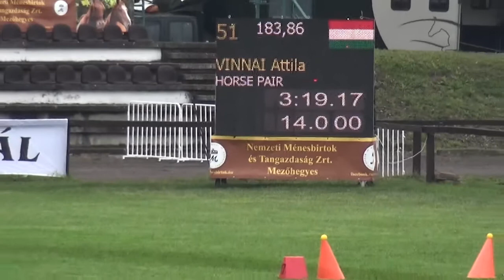Attila VINNAI (Hungary) - CAI-A***, H2, Mezőhegyes (Hungary), cones, 05.05.2019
VINNAI Attila (Magyarország) - CAI-A***, H2, Mezőhegyes (Magyarország), akadályhajtás (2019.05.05.)
lovak/horses: 51A: Dalton - 51C: Elvira
segédhajtó/groom: NACSA Gergely
pálya hossza/course length: 710 m
módosított alapidő/modified allowed time: 178 sec